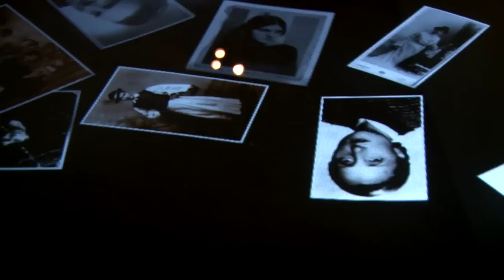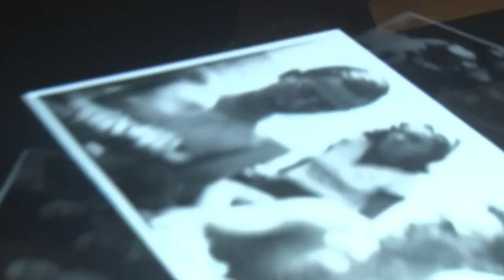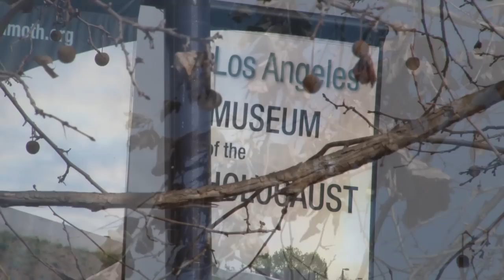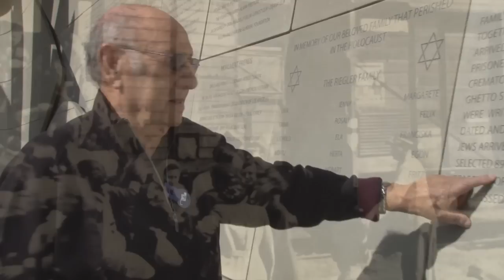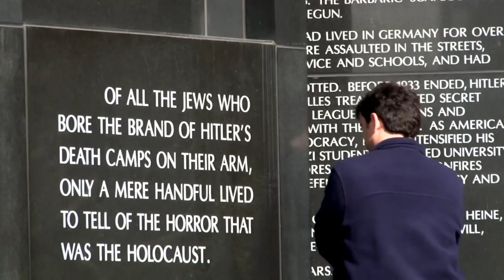The Los Angeles Holocaust Museum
January 27,  - Holocaust Memorial Day at the Los Angeles Museum of the Holocaust.
Concentration Camp Survivors are telling their stories. Dozens explain the fast collection of artifacts, photos and documents and the stories behind them.